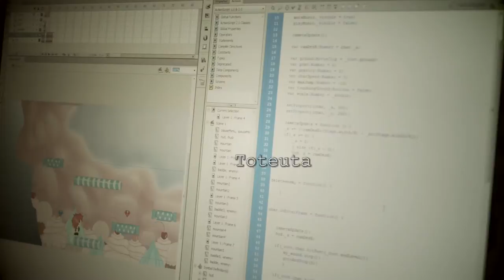Datanomi - peliala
Tieto- ja viestintätekniikan koulutusohjelma
Suupohjan ammatti-instituutti
Mainoksen musiikki: Tommi Kauramäki